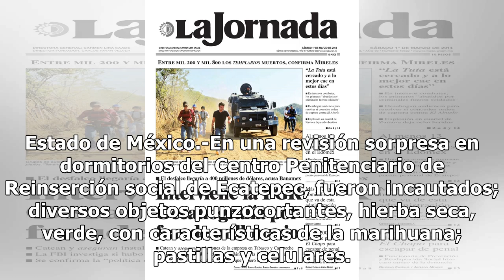Marihuana, cocaína y celulares entre lo incautado en Penal de Ecatepec